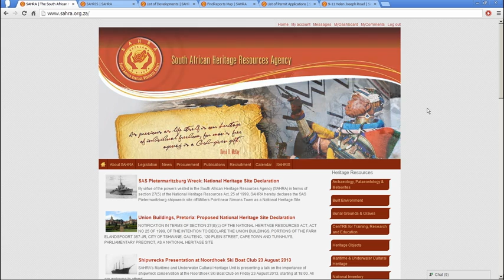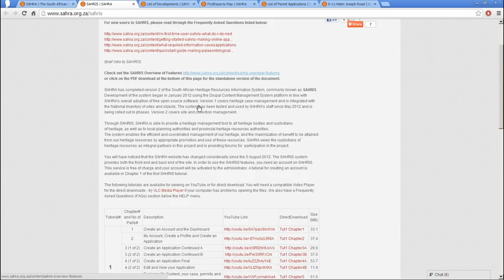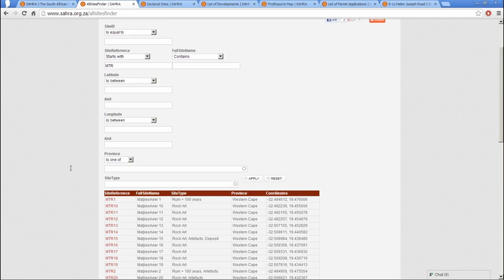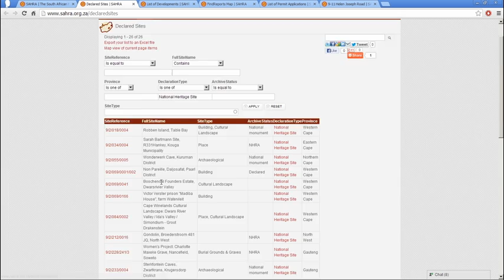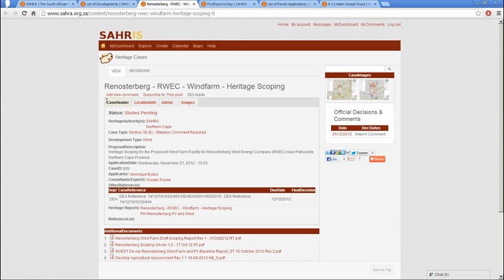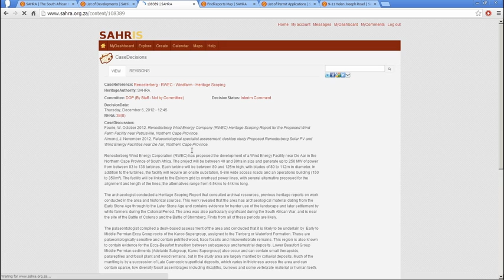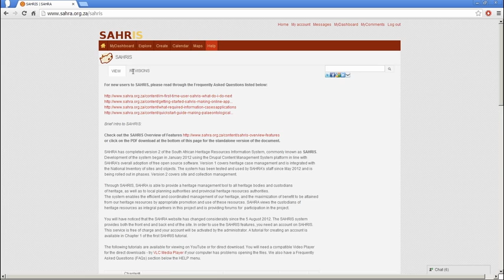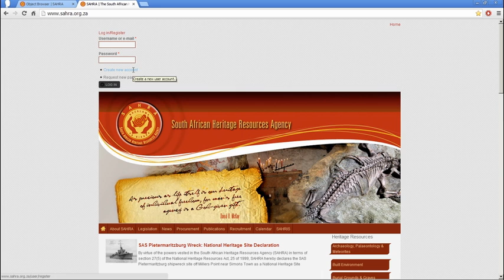CIPA 2013 - SAHRIS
SAHRA has developed versions 1 and 2 of the South African Heritage Resources Information System (SAHRIS in 2012 and 2013. The system has been rolled out since May 2012 to the national and provincial heritage authorities in South Africa in line with the National Heritage Resources Act (Act 25 of 1999). SAHRIS was developed using Drupal and Geoserver, both of which are free open source software packages. The three core functions of SAHRIS include: an online application system for developments that is integrated with a commenting module for public participation; a national sites archive of heritage sites; and a comprehensive collections management system for objects. With Geoserver, Openlayers and GMAP, users are provided with an online GIS platform that is integrated with most of the content types on SAHRIS.
More than 21000 sites have already been migrated into SAHRIS along with over 4300 objects. The media and reports archive has already grown to 500 gigabytes, data storage is offered free of charge and so far 96 Terabytes of replicated storage have been installed. The distribution and dissemination of this content is facilitated by the adoption of The Creative Commons South Africa license.
Lessons learnt from previous attempts to develop SAHRIS are covered briefly in light of the opportunities that have been opened up by the relatively recent maturation of FOSS content management systems. The current uptake of SAHRIS and the solutions to the challenges faced thus far are discussed before concluding with the implications for E-governance in South Africa.